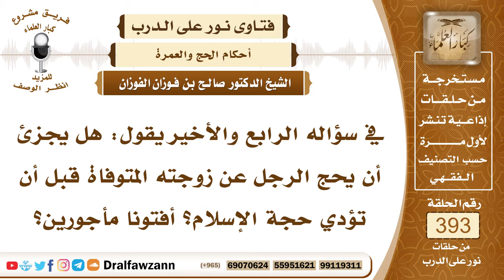5152- توفيت زوجته قبل أن تؤدي حجة الإسلام، فهل ينفع أن يحج عنها؟ - الشيخ صالح الفوزان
"5152- في سؤاله الرابع والأخير يقول: هل يجزئ أن يحج الرجل عن زوجته المتوفاة قبل أن تؤدي حجة الإسلام؟ أفتونا مأجورين؟
الجواب: نعم إذا كان حج هو عن نفسه حجة الإسلام فله أن يحج عن زوجته أو غيرها من الأموات وهذا عمل يثاب عليه إن شاء الله وينفع الميت بإذن الله.

السيرة الذاتية :
للاشتراك في قناة الشيخ صالح الفوزان

14_ الشيخ محمد أمين الشنقيطي
يتيوب

15_سماحة المفتي عبد العزيز آل الشيخ
 يوتيوب

رئيس الفريق
لمشروع كبار العلماء